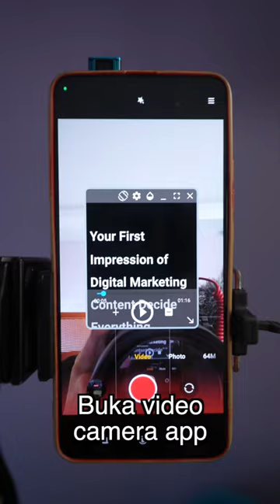Cara baca script dan record video sekali (Tutorial)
Mau baca scripts dari phone dan record sekali? Macam mana buat?